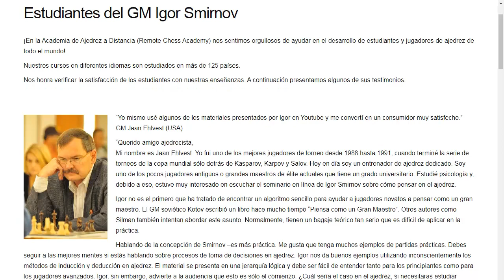Truco de apertura: ¡¡Maestro pierde en 8 jugadas!!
Este video es de sorpresas: Te enseño un truco de apertura y ¡te doy un regalo para este fin de año! y recibe los siguientes descuentos en todos nuestros cursos, combos y colecciones: 50% durante el 24 y 25 de diciembre | 45% el 26 de diciembre | 40% el 27 de diciembre | 35% el 28 de diciembre | 30% desde el 29 de diciembre hasta el 1° de enero (incluido).